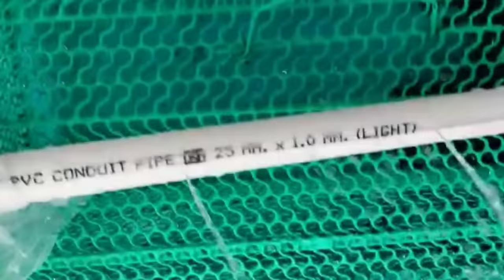खुद भी कमा रहे और लोगो को भी बता रहे Fish Farming से लाखों रूपए कमाने के तरीके Fish Farming In India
Youtube Channel - KK AQUA School